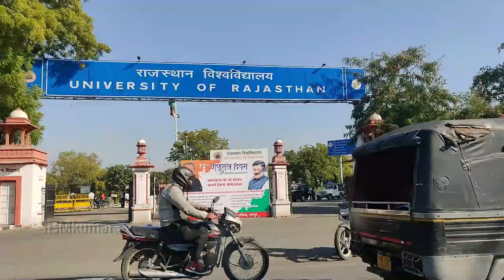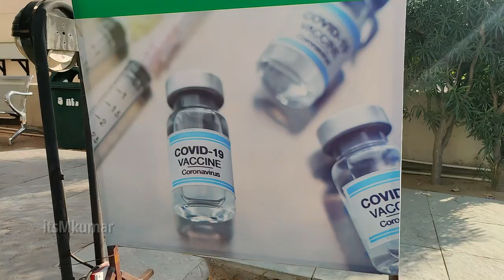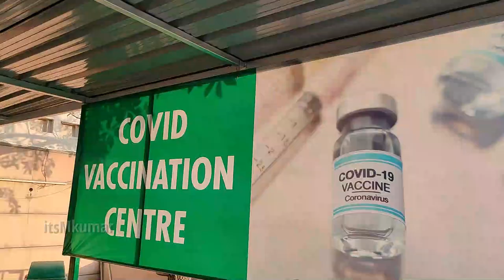Finally i got my Covishield vlog by itsmkumar